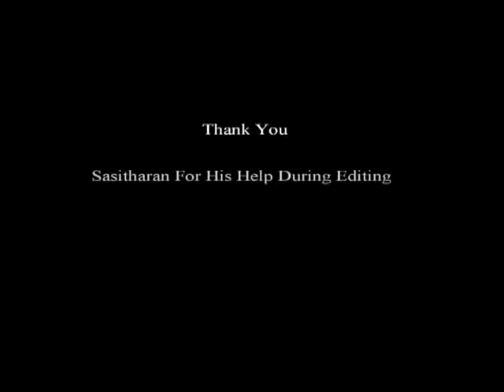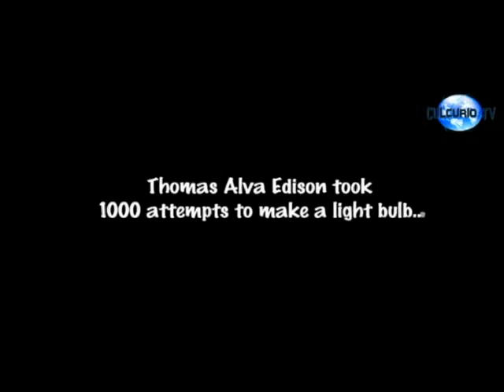Spectra 2012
A Short Documentary Video About Culcurio Club of Brindavan College,Bangalore